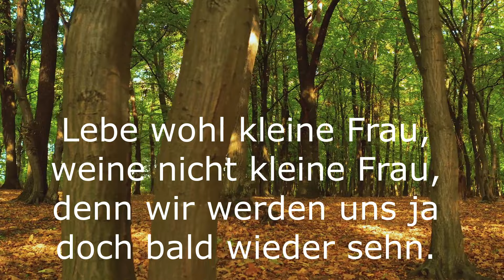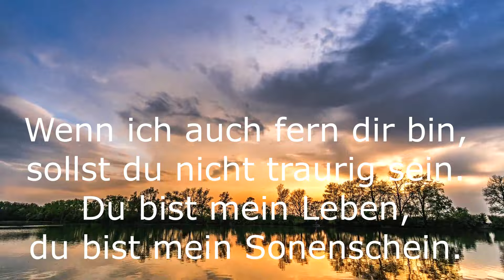Lebe wohl kleine Frau - Hans Griffaton